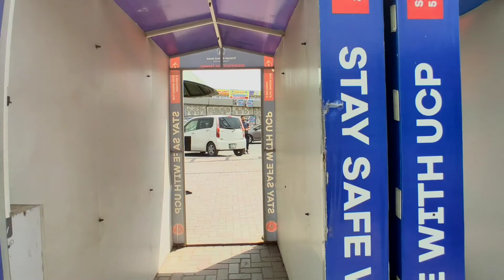UCP me guzara hwa yaadgaar din | ucp students Lifestyle | VLOG 07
Assalasm-o-alikum ❣️

Iam M Muzammil Khan. I hope that you all are fine. I am Uploading random videos and vlogs on my life style , as what i am doing,where i am going etc. I hope that you're really enjoying my videos. My purpose is to inspire my public with my vlogs.